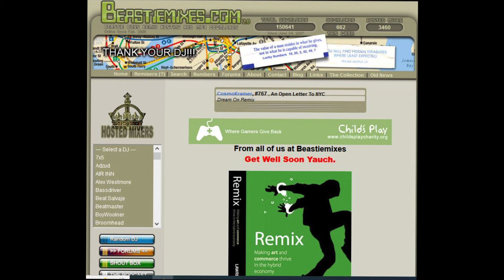3 The Hard Way - ( 3 The Pac Man Way Arcade Remix ) by Cosmokramer - Beastiemixes.com Remixes